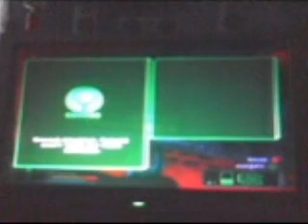Marathon Terminal Guide-Feel The Noise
A guide through all the terminals in the game for those who are stuck. There are 2 Terminals located in Feel The Noise.